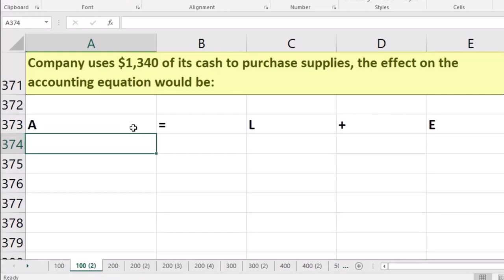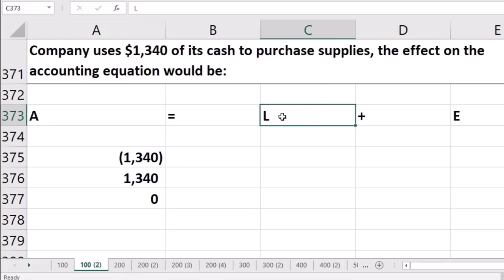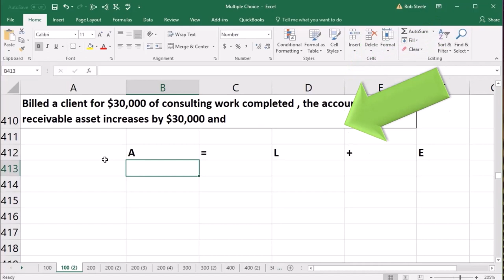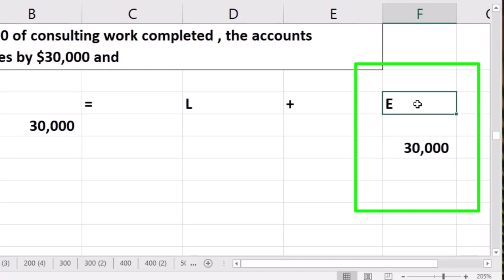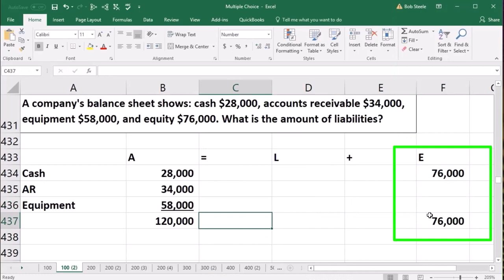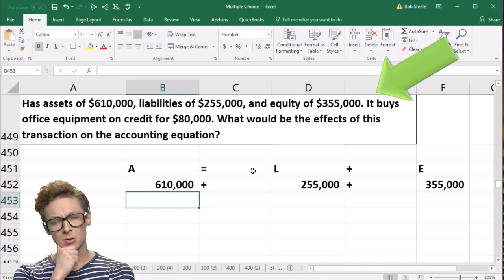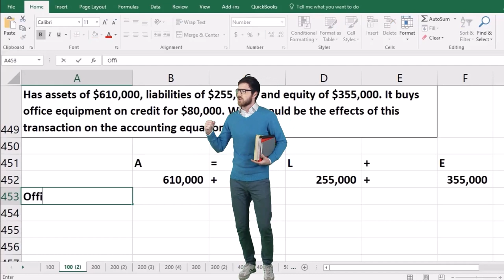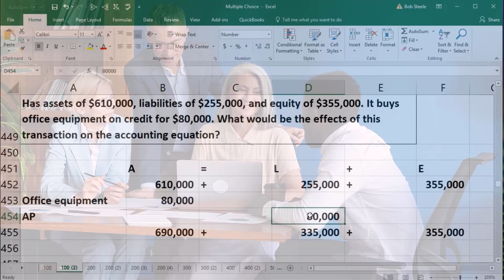Pregunta de prueba de cálculo breve Ecuación contable 4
Pregunta de prueba de cálculo breve Ecuación contable
Contabilidad financiera